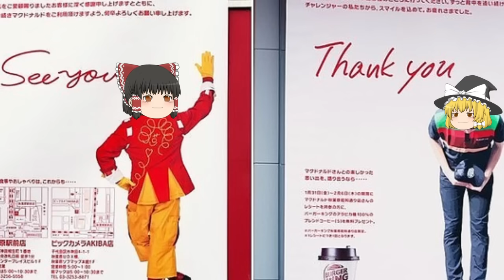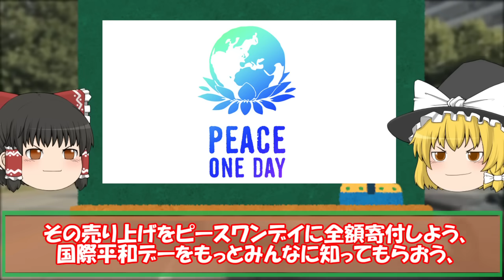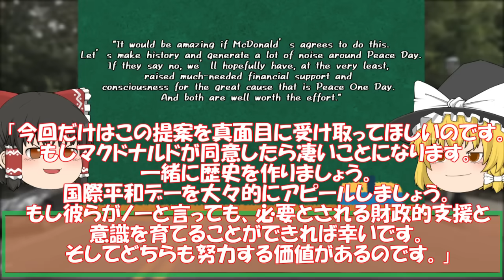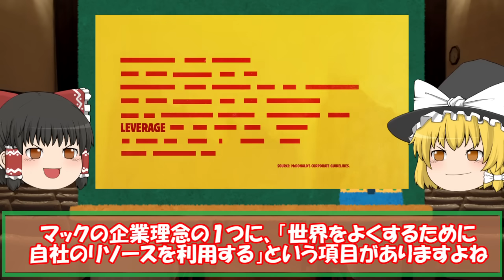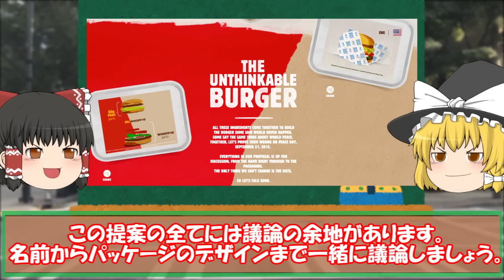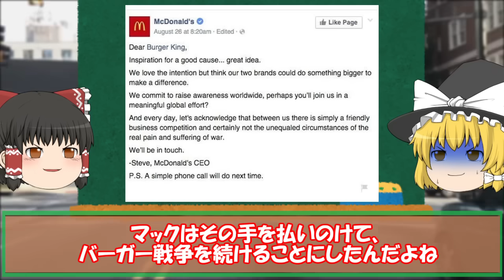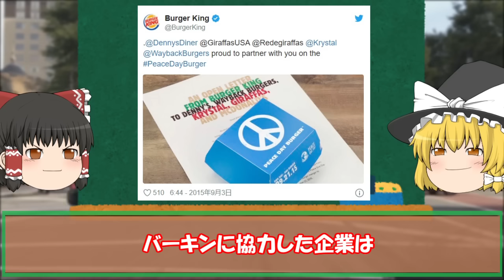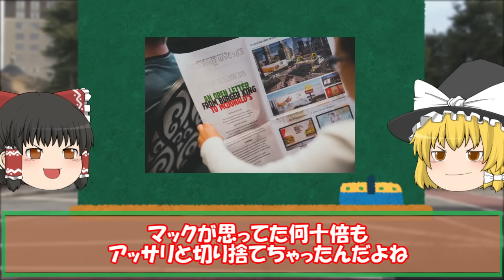【ゆっくり解説】マックとバーキンが1日だけ休戦協定を結ぶマックワッパー騒動について【マックワッパー】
バチバチガチンコファイトでお馴染みのマクドナルドとバーガーキングが2015年に1日だけ休戦協定を持ちかけたマックワッパー騒動についてゆっくりが解説します。